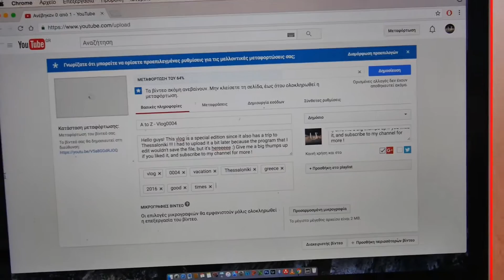The trip recovery... (vlog0005)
After the trip to Thessaloniki it is hard to keep up with my busy schedule ... but the new vlog is hereeeeee yeahhhh  give me a thumps up if you like it and hit that subscribe button!